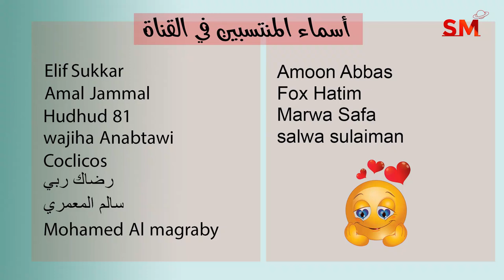توقعات الأبراج اليوم الجمعة 30 أيلول سبتمبر 2022 سعيد مناع